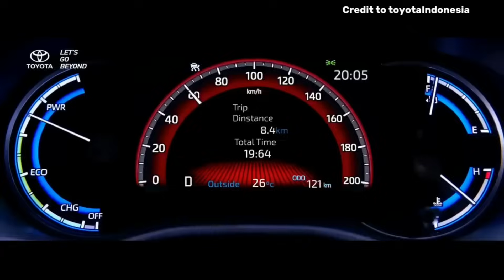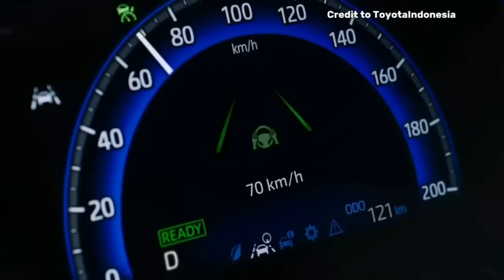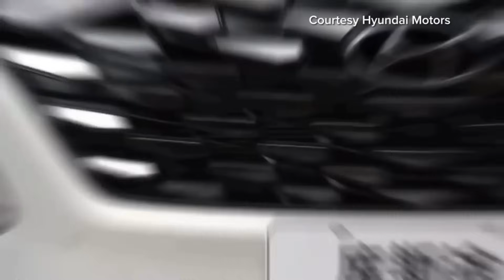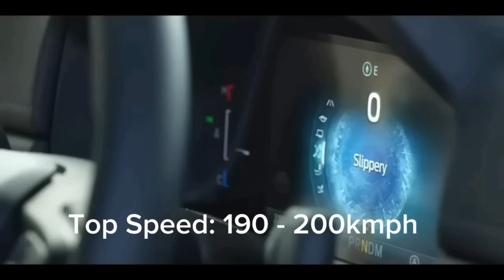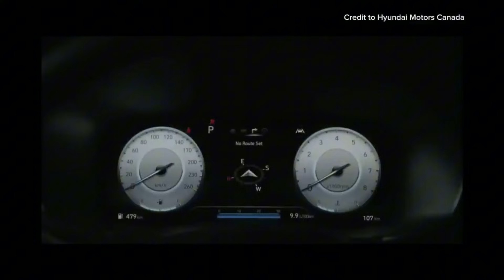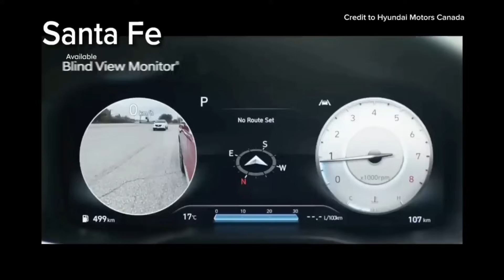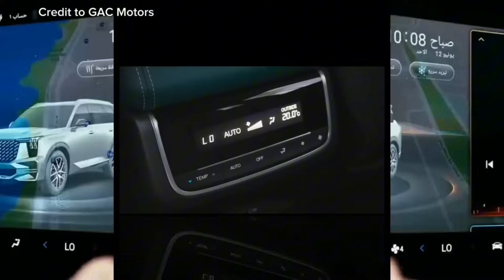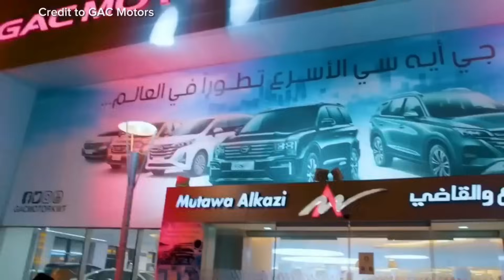TOP 5 BEST SUV IN THE PHILIPPINES MGA BAGO NANAMAN NA TIYAK NA MAGUGUSTUHAN NIYO FORD EVEREST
ford everest

isuzu mu - x

hyundai custi

gas gs8

toyita innova 2023